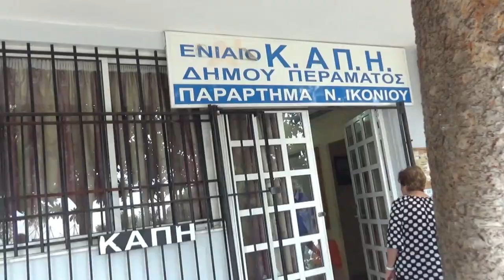ΓΙΟΡΤΗ ΚΑΠΗ ΙΚΟΝΙΟ ΠΕΡΑΜΑ Στη Λυρα Κρητης Μαν Κλαδος Ηλ Νικηφορακης Λυρα Ποντου Γ Κυβεντιδης